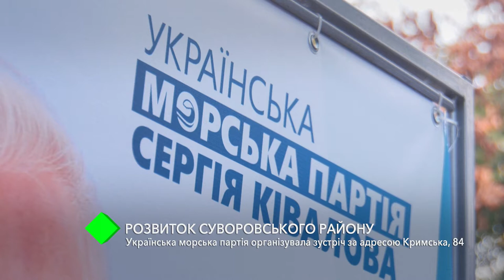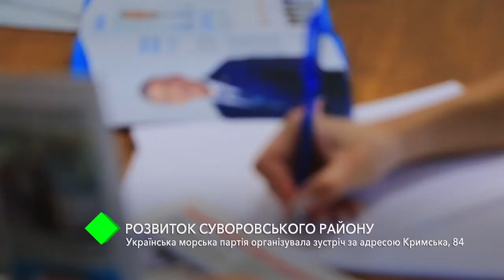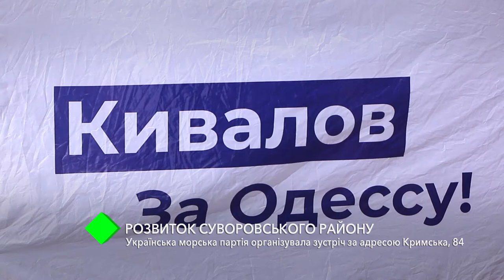Развитие Суворовского района: УМП Сергея Кивалова организовала встречу по адресу Крымская, 84